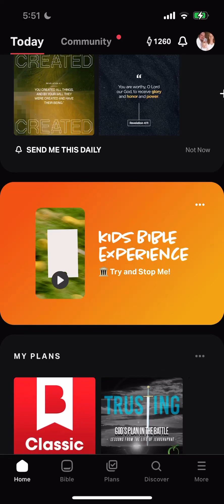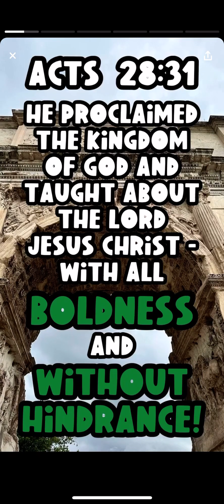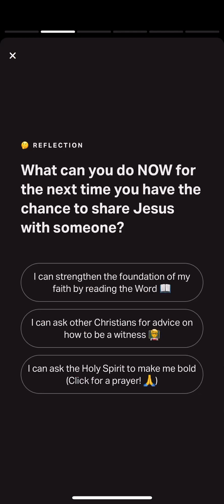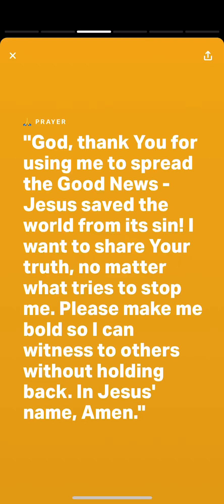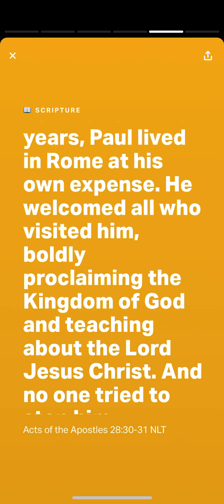YouVersion Kids Bible Experience Acts 28:31